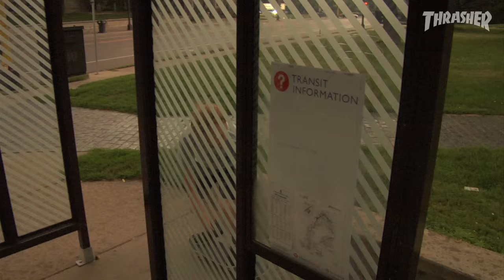Jack Olson's “The Lair” Part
There's no sponsor more important than the shop that's held you down from the beginning. Jack is really, really good. Enjoy...